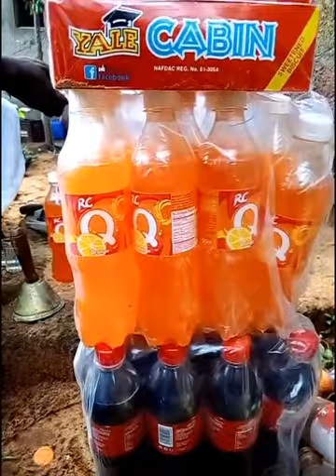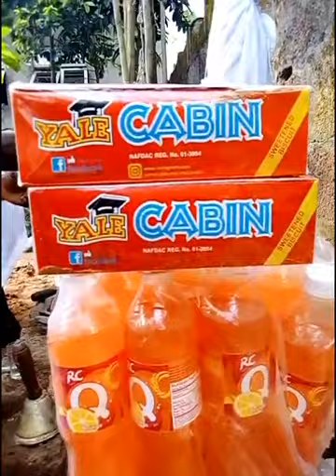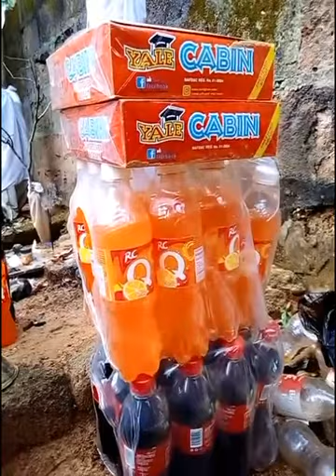EZE NGENE OFVIA IS GIVING WATER SPIRIT'S FOOD GOOD LUCK TO HIM